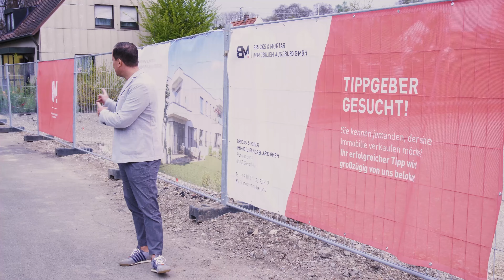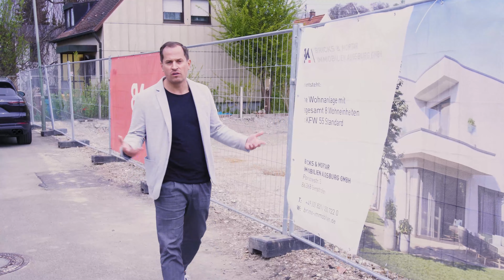Baustellentour: Hier baue in ein Mehrfamilienhaus mit 8 Wohnungen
Hier entstehen tole Objekte mit viel Platz. Ein Stück Freiheit.

Um als Makler, Immobilienunternehmer, Entwickler, Bestandshalter, Bauträger oder Investor dauerhaft erfolgreich zu sein, kommt es darauf an, sich einen konkurrenzfähigen Marktzugang zu erschließen. Maximilian Wolf führt seine Kunden mit seinem innovativen Coaching-Konzept zum Erfolg.

Die MasterClass ist dein Coaching, wenn du erfolgreicher  Objekte akquirieren und Verkaufsgespräche mit mehr Schlagkraft abschließen willst. Oder bist du schon bereit für das nächste Level als Investor, um ein 6-stelliges Jahreseinkommen zu erreichen? In der MasterMind führt dich Maximilian Schritt für Schritt dort hin. Die Excellence ist das längste und umfangreichste Coaching für weitere Skalierung, Geschäftsführertraining und Bauträgerei auf dem Weg zum 7-stelligen Jahreseinkommen.

Maximilian Wolf ist Immobilieninvestor, Verkaufs- und Netzwerkprofi und Experte im Bereich Immobilien. Aus über 14 Jahren Erfahrung am deutschen Immobilienmarkt habe ich meine eigenen Gesetze entworfen, die zusammen mit finanzieller Intelligenz zu großen Erfolgen geführt haben.

Er besitzt mehrere Unternehmen und Beteiligungen als Geschäftsführer einer Immobilien & Investoren Gesellschaft, der OPM Beteiligungs GmbH, die er zusammen mit seinen Partnern nach einem revolutionären Businessmodell aufgebaut hat
Als Coach vermittelt er neues Wissen und tiefes Verständnis für die Branche. Außerdem schärfe ich das Bewusstsein meiner Teilnehmer für die Schlüsselfaktoren des Erfolgs und helfe ihnen dabei Chancen im Leben zu erkennen, wahrzunehmen und dann zu handeln.